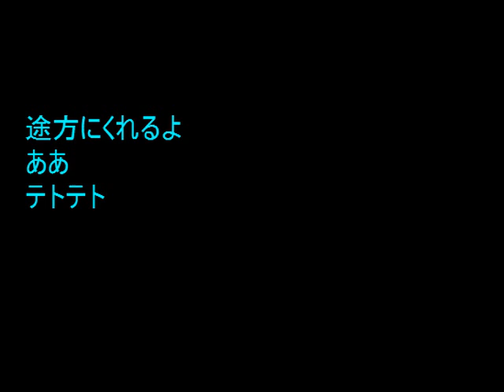No.935 「虹の声」 Aポエット オリジナル曲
天の声のような空の響き、最近はどこかに篭ったままの鳴き声のようで元気がない様子だ・・・。

風景写真は、私の最近のブログより掲載した。